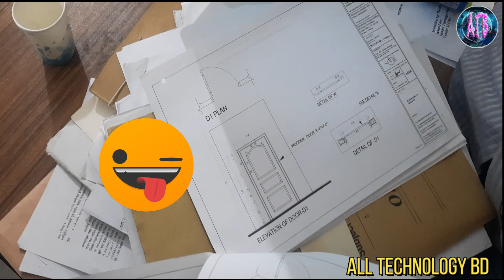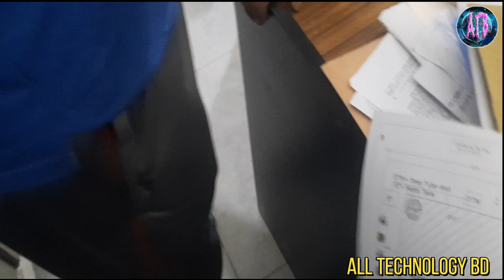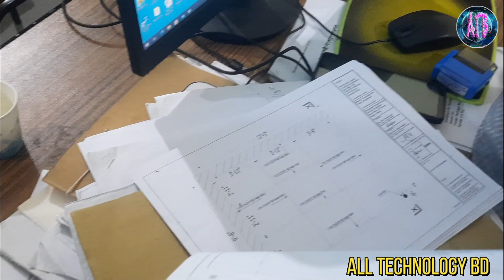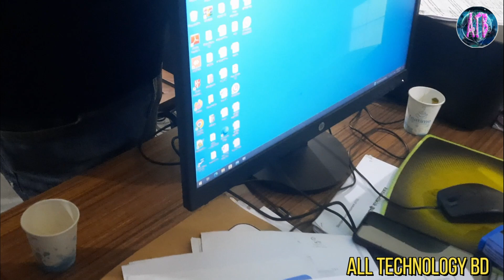বীর নিবাসের নামে মুক্তিযোদ্ধাদের সাথে এ কেমন প্রতারণা | বাড়ি পাচ্ছে নাকি মরণ ফাঁদ পাচ্ছেন তারা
বীর নিবাসের নামের মুক্তিযোদ্ধাদের সাথে এ কেমন প্রতারণা | বাড়ি পাচ্ছে নাকি মরণ ফাঁদ পাচ্ছেন তারা বিস্তারিত জানতে না টেনে পুরো ভিডিওটি দেখুন💖💘

এই ভিডিওতে দেওয়া মূল ট্রপিক গুলো দেখে নিন⤵️⤵️⤵️
বীর নিবাসের নামের মুক্তিযোদ্ধাদের সাথে প্রতারণা করা হচ্ছে। ১৪ লাখ টাকার মধ্যে মাত্র ৬ লাখ টাকায় বাড়ি নির্মাান হচ্ছে। সব হিসাব মিলিয়ে দেখলাম প্রায় ৫ খেকে ৬ লাখ টাকার মত জালিয়াতি হচ্ছে।
মুক্তিযোদ্ধাদের বাড়ি নির্মাণ,
বীর নিবাস মুক্তিযোদ্ধাদের বাড়ির নকশা,
মুক্তিযোদ্ধাদের বাড়ির নকশা,
মুক্তিযোদ্ধাদের বাড়ির ডিজাইন,

💘💘এই ভিডিওতে দেওয়া বিষয়বস্তু ব্যবহার করে আমি উপকার পাইছি বিদায় আপনাদের মাঝে শেয়ার করলাম।💘💘

🎬 🎬 Video Creator 🎥 🎥 জানে আলম রুবেল

➸➽💔💓 ধন্যবাদ সবাইকে💔💓